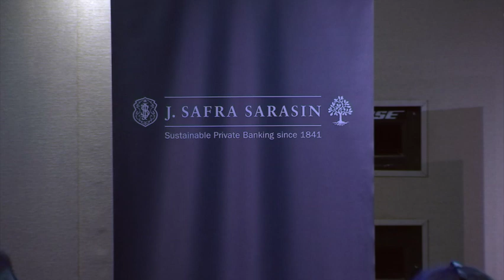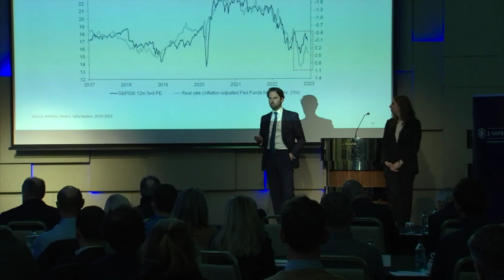Re-opening of China will mitigate the recession, says strategist at J Safra Sarasin economic seminar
The re-opening of China will mitigate the recession, according to Equity Strategist Wolf Von Rotberg.

Speaking at Bank J Safra Sarasin's annual economic outlook event, Mr Rotberg discussed the rising cost of living, interest rates and the consequences these have on financial markets.

He says though we're not out of the woods yet, some things are looking up.